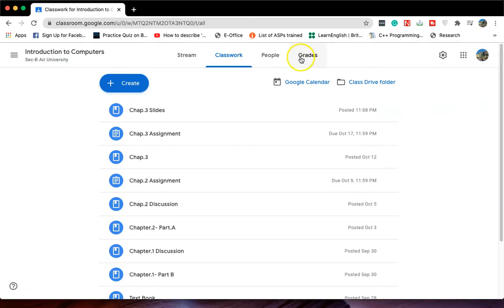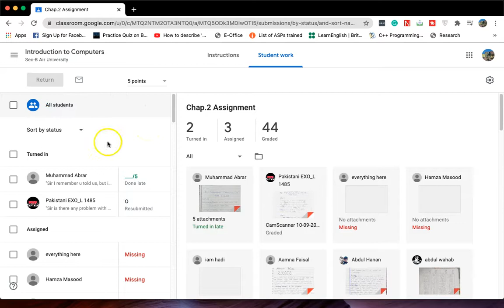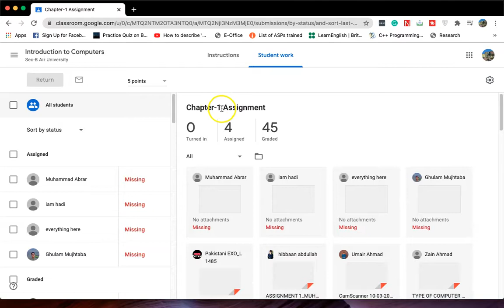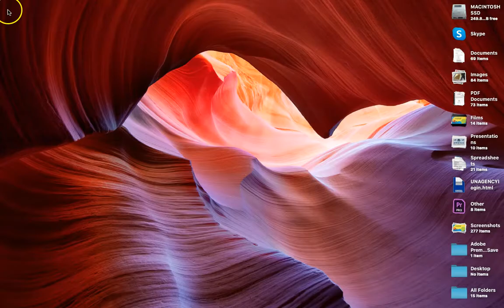GCR help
Video regarding Google classroom